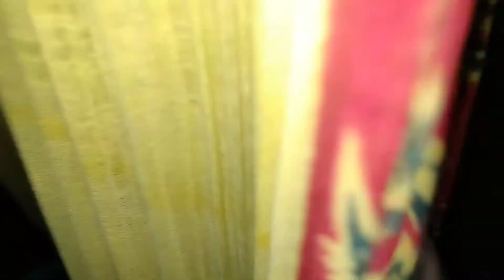என் 1 வயது மற்றும் 2.5 வயது குழந்தைகளுக்கு நான் கொடுத்த காலை மற்றும் மதிய உணவுகள்